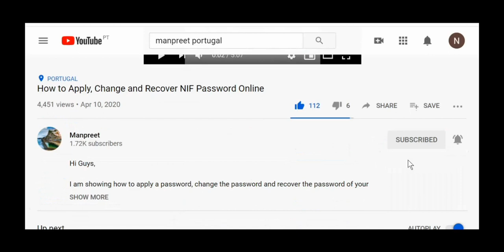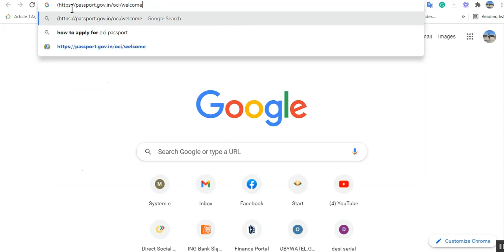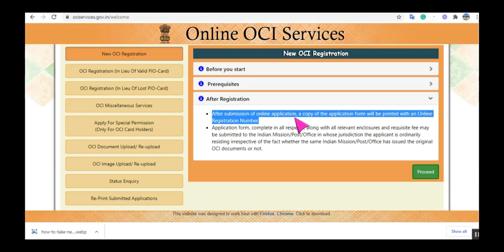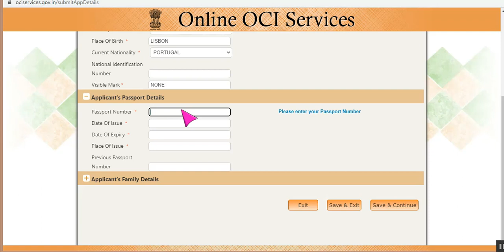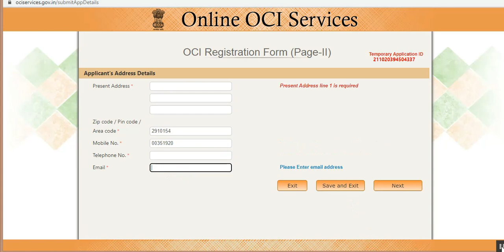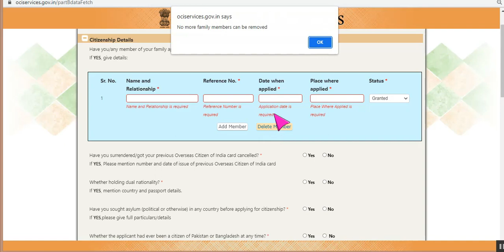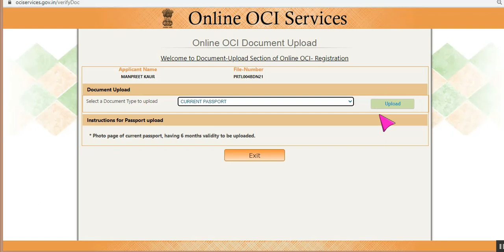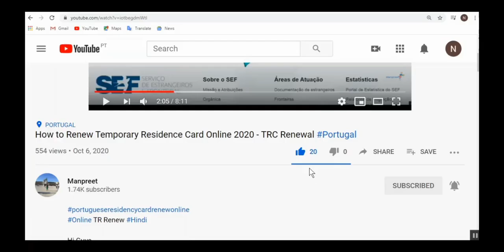How To Apply OCI in Portugal || How To Fill OCI Form - OCI ਫਾਰਮ ਕਿਵੇਂ ਭਰੀਏ!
In this video, I am explaining how you can fill out a form for applying for an OCI from Indian Embassy in Portugal. The form is basically the same for whichever country you apply for OCI from.